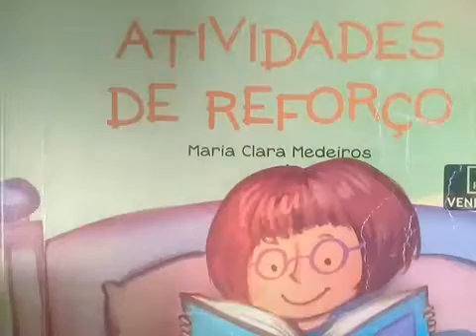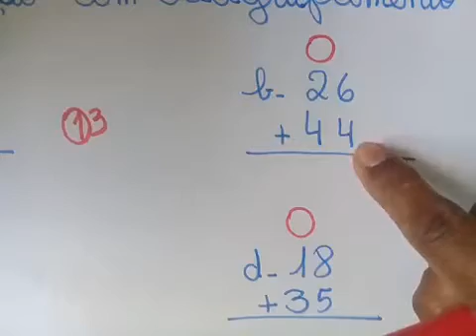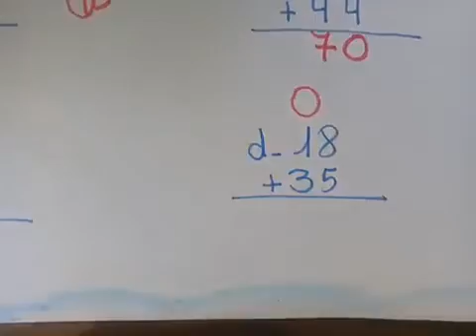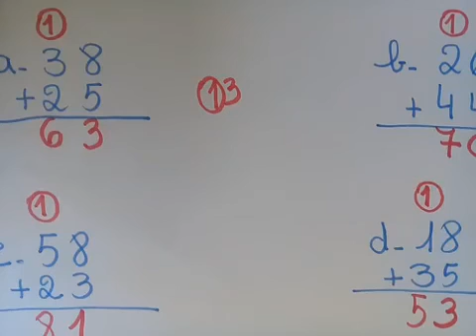Segundo Ano Revisão don ALGORÍTIMO da Adição e Adição com Reagrupamento